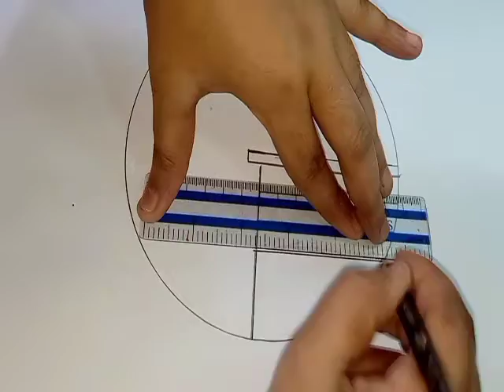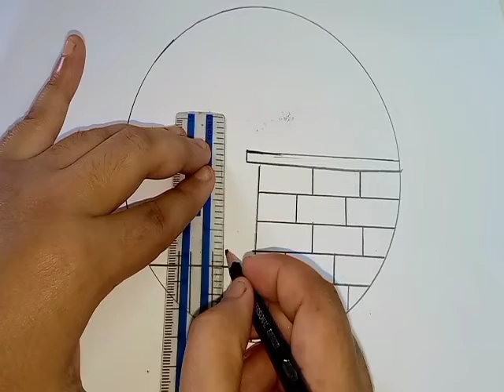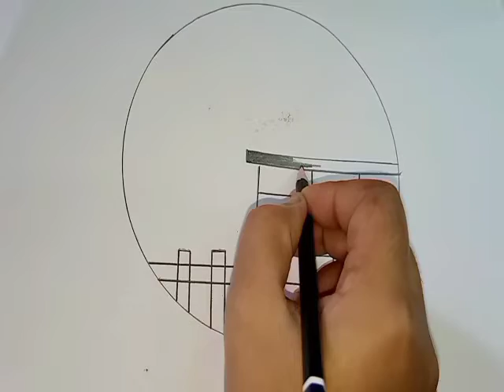How to draw a beautiful Circle drawing step by step with moon light view _Simple Instructions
How to draw a beautiful Circle drawing step by step Simple Instructions